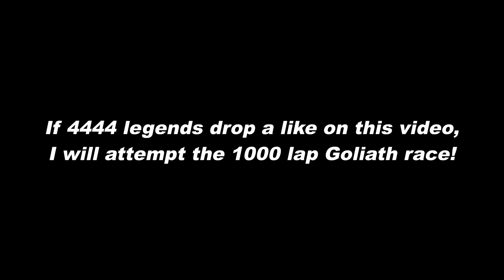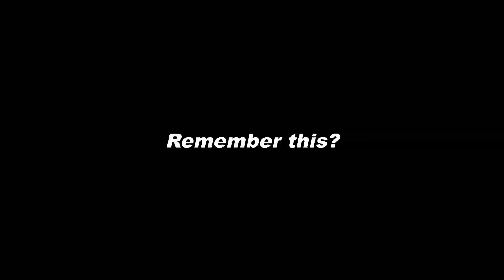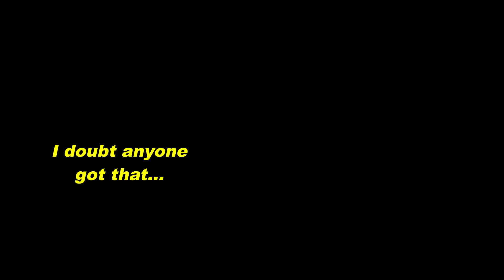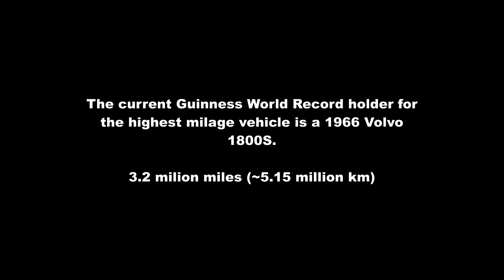Forza Horizon 4 | EPIC STUNTS, WINS & FUNNY MOMENTS #3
Over 35 days went into collecting all the clips and editing this FH4 montage! This is by far the highest edited Forza montage I´ve ever made and that you can find on YouTube!

Editing work:
- story telling over multiple clips on a certain topic
- making cars speak / hold conversations with key-framed animated texts!
- everything is synced to the music (beat drops, rising tension, etc)
- some song are even picked based on their lyrics to fit what you see on the screen!
- lots of animations, custom transitions etc
- custom sound effects
- some audio effects have been 3D edited to make it seem like the come from the right/left side
- and much much more, check out my Twitter for screenshots of the video in my editing software, it looks pretty intense haha

Extra long & extra spicy! Featuring a new episode of "Just Peel Things" & "Forza Science at it´s very best". I truly hope you guys like it!

Proud to share my 3rd Forza Horizon 4 montage! Funny clips, impressive stunts or just some weird AI car behavior! Always put a lot of thought and time into those!

All the legends who submitted clips! Feel free to check out your favourites and drop a like on them :)

INFO: I have the legal right & consent from every person who submitted a clip to use, edit, re purpose and upload the clips as part of a montage on my channel!

RacingMach6
TheFabulousQc
Mr nobody
That one guy
DUFFBOY09270
MrHawkz722
MrLegoKid
Thepolarking567
Ghost5of5Russia
IBimsNelio
AllesKlarCaty
sfolley162
Inferno3838
Roy Ayala
millsmaniac
Mr nobody
F5 Appearingpie
HydreSoupe81840
Ludicrous Speed
Stonix (link is coming)
SVS88 MADMAKKER
FearlessAlfie11
EmeraldGamer043
ddart05
Mint Garlic2570
Nunocunha14

A: Secret temple high up in the Austrian Alps

Q: Favourite movies?
A: Interstellar, The Secret Life of Walter Mitty, Iron Man (1)

Q: Favourite books?
A: The Martian, Schachnovelle, Brave New World

Q: Favourite food?
A: …..PIZZA!

Q: Favourite racing-game?
A: Mario Kart on Wii...I´m not joking

Q: Favourite game of all time?
A: TES Skyrim

Q: Dream car?
A: LaFerrari :)

Q: How do I record my gameplay?

Forza Horizon 4, Forza Horizon 4 funny montage, Forza Horizon 4 funny moments, Forza Horizon 4 epic stunts, Forza Horizon 4 gameplay, FH4, The Racing Monkey, FH4 online, Forza Science, Forza funny compilation, epic win compilation, funny fails, wtf moments, lucky stunt